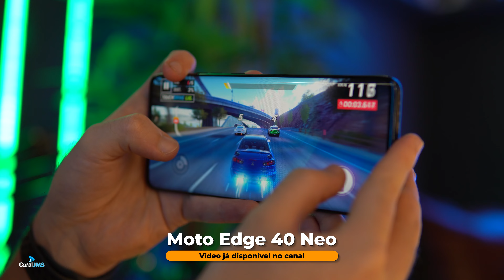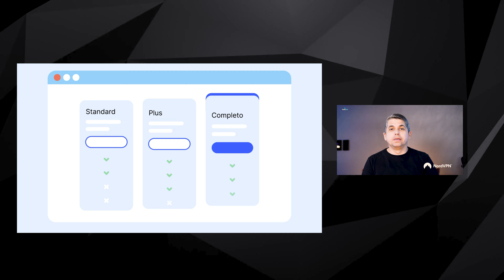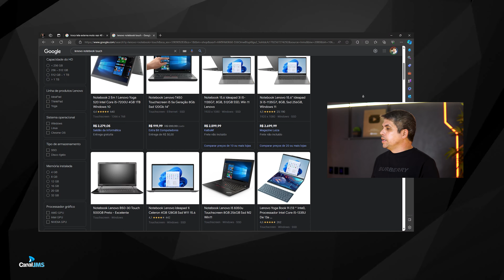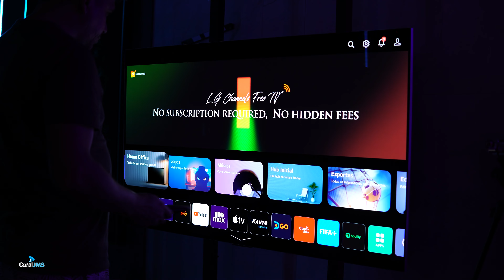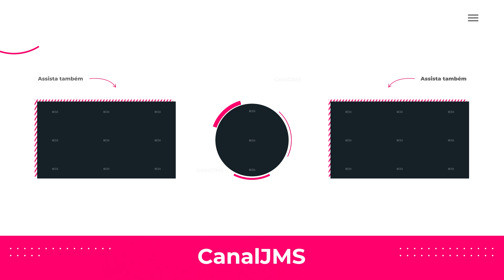Produtos que uso no dia a dia Celular, Notebook, Smart TV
Entre em nossos grupos de ofertas e descontos No vídeo de hoje eu vou compartilhar com vocês, quais produtos eu realmente usei em 2023! -- vocês sabem que eu recebo dezenas de produtos de tecnologia durante o ano, mas apenas alguns deles ficaram comigo!

☑ Lista de produtos que indico:

00:00 - Apresentação
01:30 - Celular: Motorola Razr 40 ultra e Samsung Galaxy Z Fold 5
03:44 - Smartwatch: Galaxy Watch 6
05:30 - VPN: Nord
07:45 - Fone de Ouvido: Motorola Buds 600 ANC
09:00 - Notebook: Lenovo Yoga 7 360
10:16 - Smart TV: OLED LG Collection Posé
11:50 - Ar Condicionado: LG Dual Inverter Voice e Samsung WindFree

★ Smartphones xiaomi